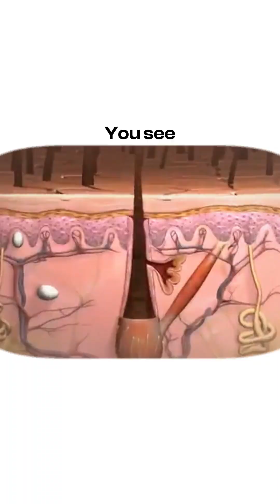Is MSM the Key to Stopping Hair Loss?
Could one mineral stop hair loss and regrow your hair thicker, stronger, and healthier than ever before?

In this video, we reveal the science behind MSM (methylsulfonylmethane) — a natural sulfur compound that has been shown to:
✅ Boost hair growth (faster, thicker, shinier)
✅ Support collagen production for stronger follicles
✅ Work synergistically with collagen + vitamin C for maximum results

📊 Fun fact: 93% of people in studies experienced new hair growth in just 45 days using MSM alone!

At our wellness center, we’ve been using MSM for 17+ years with incredible transformations. Whether you’re dealing with thinning hair, breakage, or simply want to strengthen your hair naturally, MSM could be the missing piece.